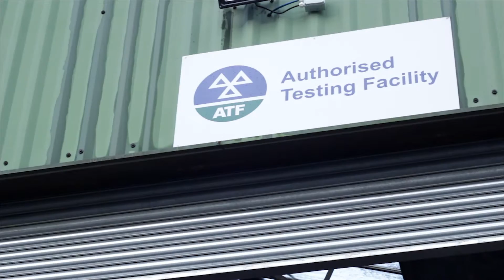Thomas of Rhondda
Promotional video for Thomas of Rhondda, a luxurious coach company celebrating 50 years of service.